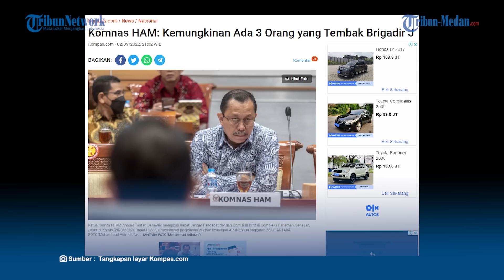Orang Ketiga yang Tembak Brigadir J, Ada Petunjuk yang Ditemukan Lewat Penelusuran Komnas HAM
TRIBUN-MEDAN.Com Ketua Komnas HAM Ahmad Taufan Damanik menyebutkan lewat penelusuran Komnas HAM ada petunjuk bahwa terdapat tiga orang yang menembak Brigadir J.

Taufan menjelaskan bahwa ada clue, yang menunjukkan orang ketiga penembak Brigadir J.

Dikutip dari Kompas.com, Taufan enggan membocorkan sosok dari orang yang ketiga itu.

Taufan mengatakan, berdasarkan penelusuran Komnas HAM, dua pelaku penembak Brigadir J adalah Bharada E dan Ferdy Sambo.

Polri pun telah merilis secara resmi video animasi gambaran pembunuhan Brigadir J, dimana Ferdy Sambo ikut menembak.

Meski demikian, Sambo menolak disebut menembak Brigadir J.

Hal tersebut dia tunjukkan saat rekonstruksi digelar beberapa hari lalu.